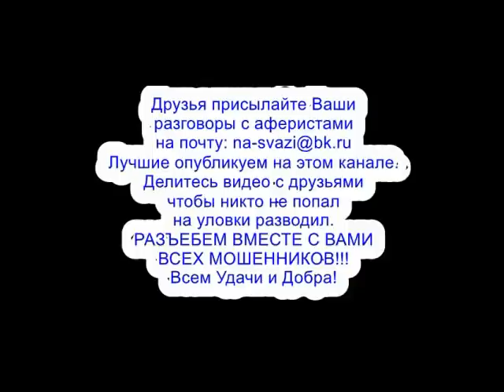✅ ОТ ТАКОЙ ОБИДЫ РАЗВОДИЛА ЧУТЬ НЕ ЗАПЛАКАЛ мошенники сбербанк звонят по телефону